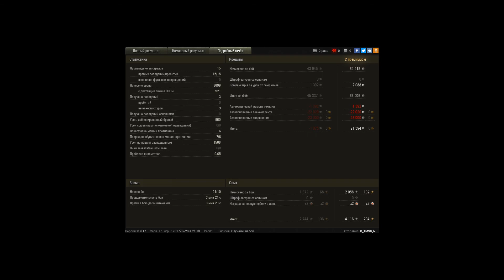МАСТЕР СУ-101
Победа!
Бой: Степи
Техника: СУ-101
Получено опыта: 4 116 (x2 за первую победу в день)
Получено кредитов: 68 006 (компенсация за урон от союзников: 2 088)
Достижения в бою: «Воин», «Основной калибр», «Бронебойщик», «Стрелок», Знак классности «Мастер»